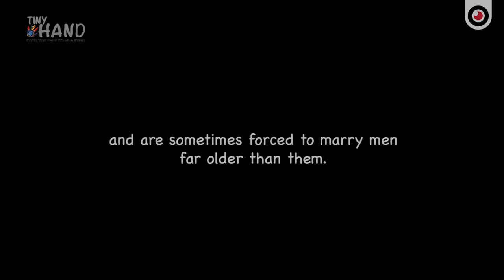Raghad’s Story: From Wedding to Grave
A Story From Yemen. Ibn